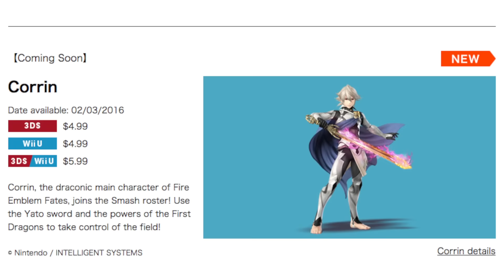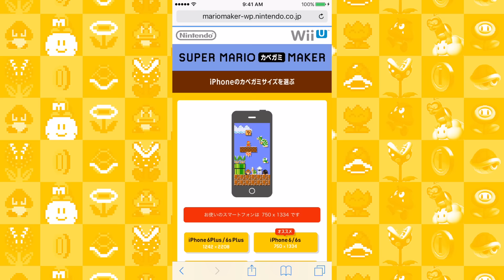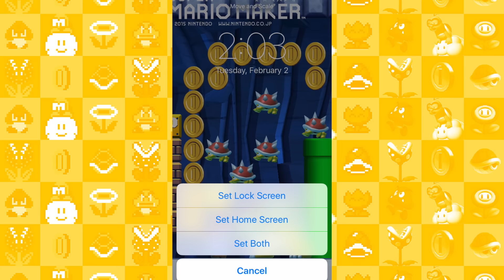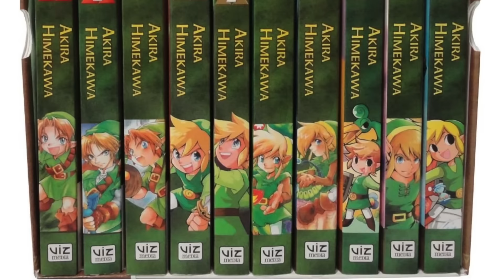RELEASE DATE! Bayonetta and Corrin for Super Smash Bros. + New Zelda Manga? - Super Coin Crew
Nintendo is making huge waves this week with all sorts of news! We've got TWO new fighters coming to Super Smash Bros. tomorrow, Bayonetta and Corrin! Here at Super Coin Crew, we can't wait to play as these new characters. Plus, so much more to cover!

Are you getting BOTH new Smash fighters? Who are you most excited for?!

Each week Super Coin Crew brings you the latest news and updates, directly from Nintendo! What Nintendo topics would you like to have discussed on our weekly podcast?

Topics discussed:
Super Smash Bros. DLC
Super Mario Maker Wallpaper Maker!

Hosted by: Cade Hiser, Nicholas Fung

"Fine And Dandy Synths Nr 01" - Jack Elphick
"Forest" - Alexander Munk
"My Machines 1" - Jonatan Järpehag